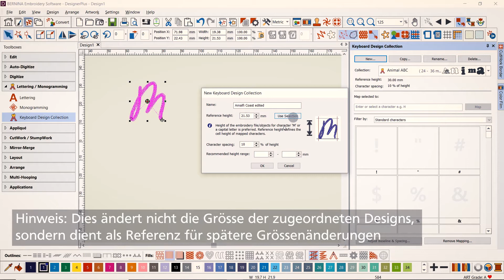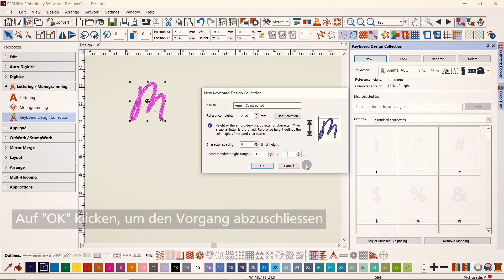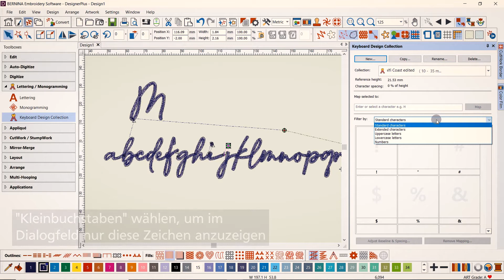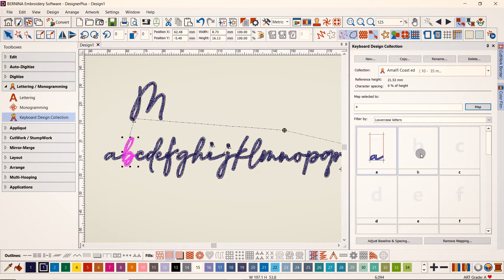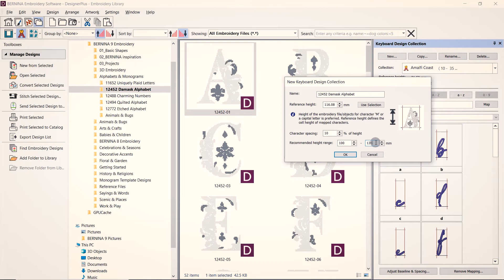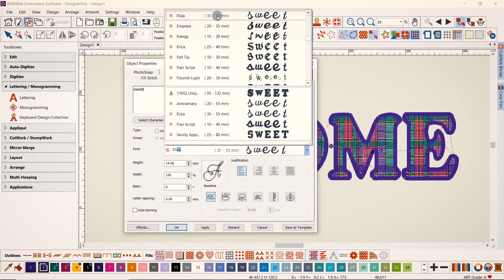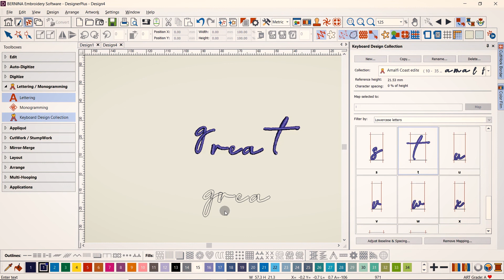Schriften sticken mit der Tastatur-Stickmusterkollektion der BERNINA Sticksoftware 9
¦ Wenn Ihnen die über 100 integrierten Schriftarten der BERNINA Sticksoftware 9 nicht ausreichen, können Sie mit der Tastatur-Stickmusterkollektion Ihre eigenen Schriftarten von Grund auf neu erstellen oder bestehende Alphabete auf Ihre Tastatur übertragen. Sie können sogar Ihre eigene Handschrift hinzufügen!

In diesem Video-Tutorial erfahren Sie Schritt für Schritt, wie Sie mit der Tastatur-Stickmusterkollektion in BERNINA Sticksoftware 9 gestickte Schriftzüge erstellen können. Sie müssen nicht mehr jedes Design einzeln kombinieren!

Die neue BERNINA Sticksoftware 9 ist für erfahrene Stickfans und für Stickneulinge geeignet. DesignerPlus bietet umfangreiche Stickfunktionen für Kreative, die einzigartige Motive erstellen möchten. Die Creator-Version enthält enthält alle wichtigen Basis-Werkzeuge und ermöglicht einen unkomplizierten Einstieg in die Welt des Stickens.

Probieren Sie es selber aus! Sie können eine kostenlose Testversion von BERNINA Sticksoftware 9 für 30 Tage herunterladen.